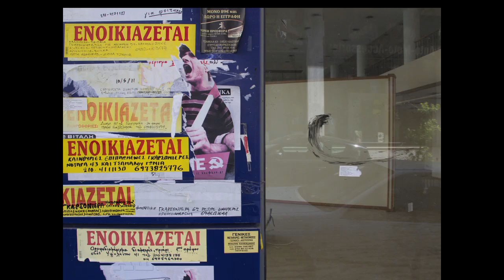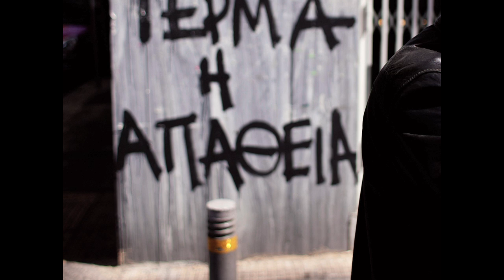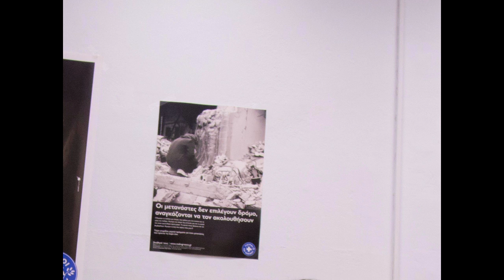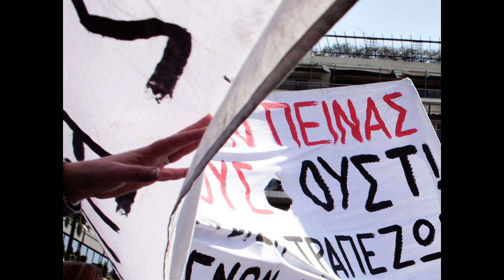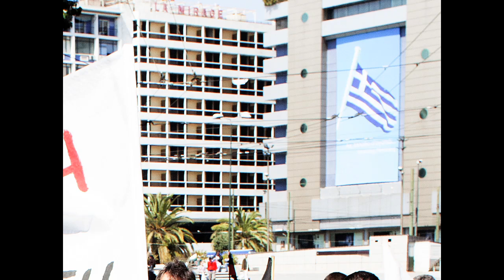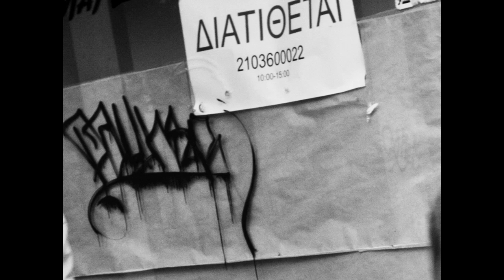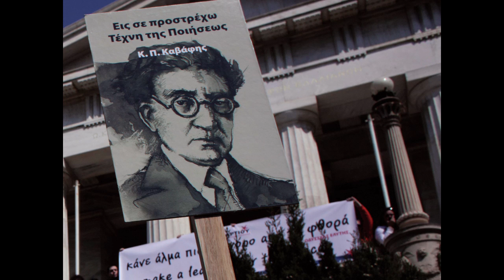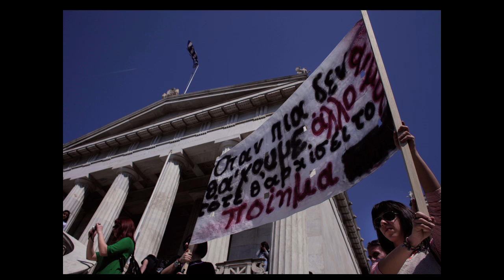Chronicles of a European Winter, episode 1 : Athens, from recession to depression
Subtitles in GR/FR/DE/IT/ES/CAT

INSTRUCTIONS TO ACTIVATE SUBTITLES :
Subtitles available for now in : Greek, German, French, Italian, Spanish and Catalan.

ENGLISH : Click on the small rectangle shaped icon at the bottom right of the video to activate subtitles, and choose your language.

FRANÇAIS : Cliquez sur la petite icône en forme de rectangle en bas à droite de la vidéo pour activer les sous-titres, et choisissez la langue voulue.

ΕΛΛΗΝΙΚΑ: Για να ενεργοποιήσετε τους υποτίτλους κάντε ΚΛΙΚ στο ορθογώνιο εικονίδιο «Subtitles» και ακολούθως επιλέξτε τη γλώσσα που επιθυμείτε.

ITALIANO: Clicca sulla piccola icona rettangolare in basso a destra nel video per attivare i sottotitoli e scegli la lingua che preferisci.

DEUTSCH : Um die Untertiteln zu aktivieren, und Sprache zu wählen : einfach auf die kleine Rechteck Icon die unten rechts im Video-menü ist.

DESCRIPTION : This is the first episode of "Chronicles of a European Winter", a series of documentaries telling the stories of people living in Europe during the economical crisis known as the "european debt crisis".

All informations about the project, and other contents on our website, in different languages :

This project is a Creative Commons. You can use it and share it freely for any purpose.